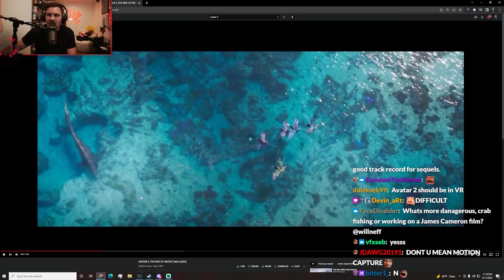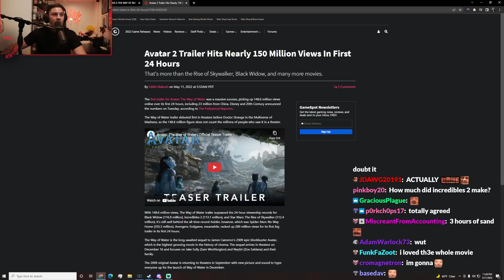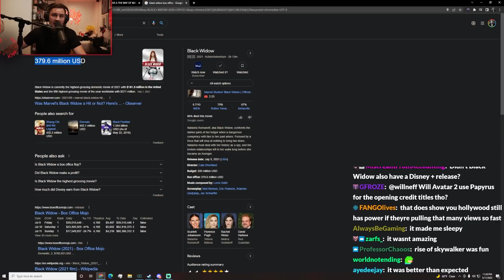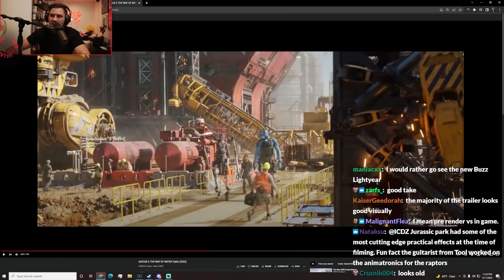Avatar 2 Is Like New iPhones...